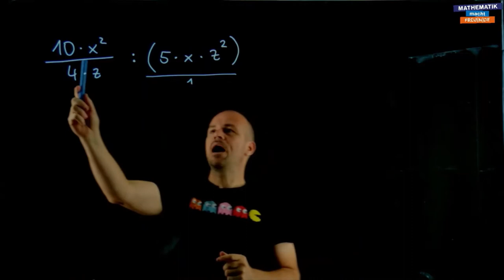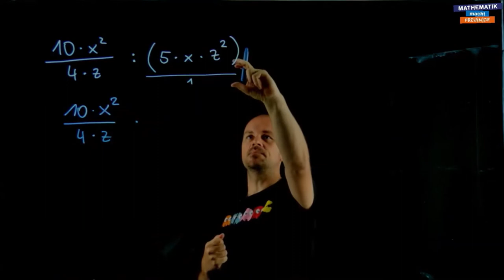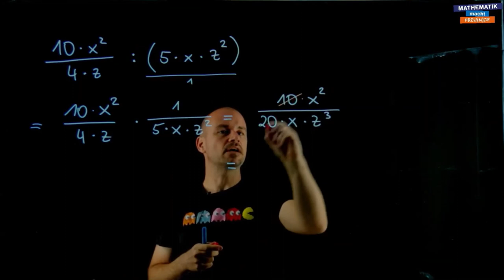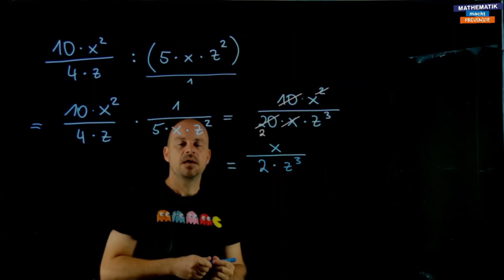Rechnen mit Bruchtermen (3)